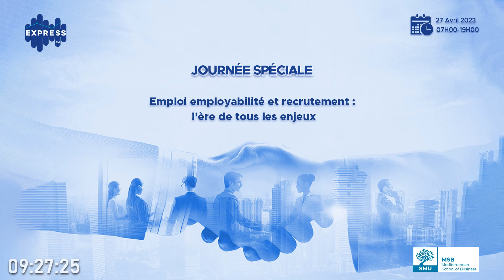L'entreprise partagée Mr Said Ramli - President de la cooperative des entrepreneurs solidaires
-L'entreprise partagée M. Said Ramli - Président de la coopérative des entrepreneurs solidaires à Eljedida Maroc
M. Hammadi Jeljli - Cogérant de la société coopérative des entrepreneurs solidaires à Ras Ejbal Tunisie
أستاذ الإقتصاد و الخبير في التنمية حسين الرحيلي علاقة المنوال الإقتصادي بالتشغيل و التشغيلية